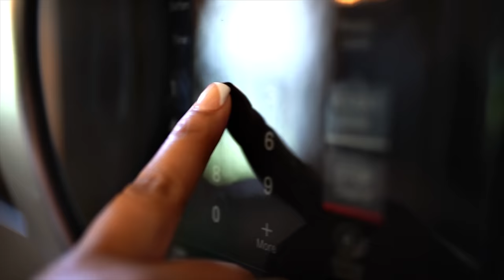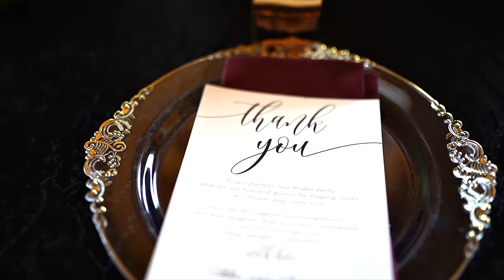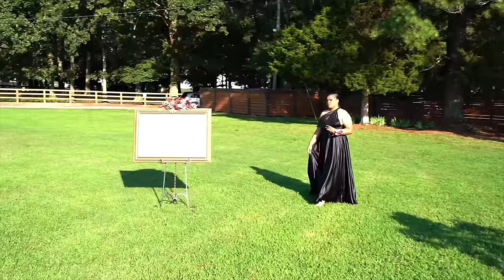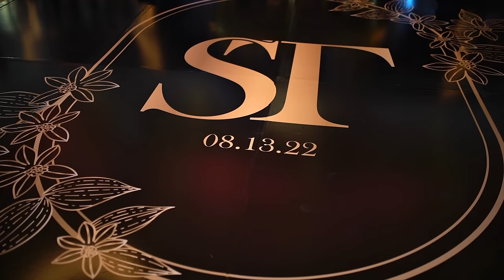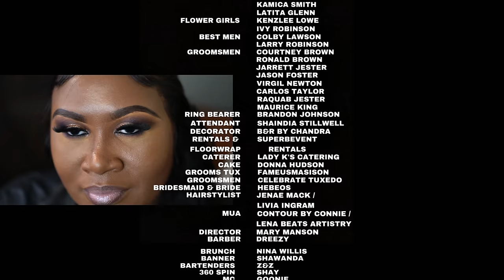A MOMENT IN TIME - JOHNSON WEDDING 2022